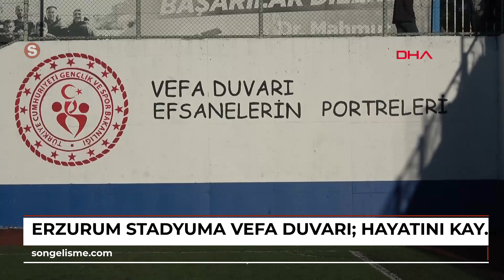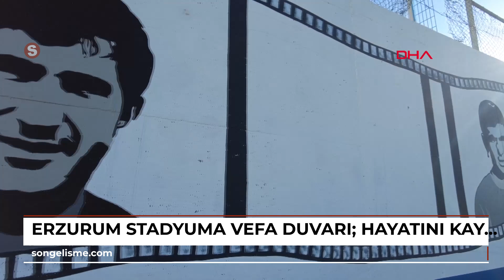ERZURUM Stadyuma vefa duvarı: Hayatını kaybeden 11 sporcunun portrelerini duvara çizdiler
ERZURUM Gençlik ve Spor İl Müdürlüğü Palandöken Gençlik Merkezi eğitmenleri, çeşitli spor dallarında başarılı hizmetler veren idareci ve sporcuların portrelerini, 3 Temmuz Stadyumu'nun duvarına çizdi. Palandöken Gençlik Merkezi resim eğitmeni Nur Arfat, \"Erzurum spor camiasına hizmet vermiş ve hayatını kaybetmiş futbolcularımız anısına bu projeyi hazırladık\" dedi.\r\n\r\nErzurum Gençlik ve Spor İl Müdürlüğü tarafından 'Vefa Duvarı Efsanelerin Portreleri' projesi hazırlandı.
 Erzurum'da çeşitli spor dallarında başarılı hizmetlere imza atan ve hayatını kaybeden 11 idareci ve sporcunun portreleri, amatör liglerin oynandığı 3 Temmuz Stadyumu'nun duvarına çizildi.
 Palandöken Gençlik Merkezi eğitmenleri Nur Arfat, Emrah Özer, Beyzanur Tapan ve Ümit Koç, film şeridi haline getirdikleri duvara, Erzurumspor'un 1972-73 sezonunda namağlup şampiyon olan kadrosundaki kaleci Ersin Kayalp ile Kahramanmaraş İstiklal Spor forması giyerek 6 Şubat depremlerinde vefat eden Erzurumlu Burhanettin Sever'in de aralarında yer aldığı isimlerin portrelerini resmetti.
 Yaklaşık 1 haftadan beri aralıksız çalışan eğitimciler, Burhanettin Andiç, Necati Kishalı, Osman Eygü, Rahmi Dadalı, Hadi Vuraler, Ersin Kayalp, Hüseyin Bezdim, Ömer Yüncü, Mümtaz Gacır ve Burhanettin Sever'in yer aldığı vefa duvarını amatör liglerin başlangıcına yetiştirmeyi hedefliyor.\r\n\r\nPalandöken Gençlik Merkezi'nin resim eğitmeni Nur Arfat, \"Palandöken Gençlik Merkezi eğitmenleri olarak yaklaşık 1 haftadır 'Vefa Duvarı Efsanelerin Portreleri' projemiz için çalışıyoruz.
 Gerek sporcu gerekse idareci olarak Erzurum spor camiasına hizmetler vermiş ve hayatını kaybetmiş sporcularımız anısına hazırladığımız bir proje. Projemizde film şeridinin içine portreleri resmediyoruz. Projemizin açılışını amatör futbol sezonunun açılışına yetiştirmeye çalışıyoruz\" diye konuştu. (DHA)\r\n\r\nHaber - Kamera: Oktay POLAT / ERZURUM,(DHA)\r\n\r\n